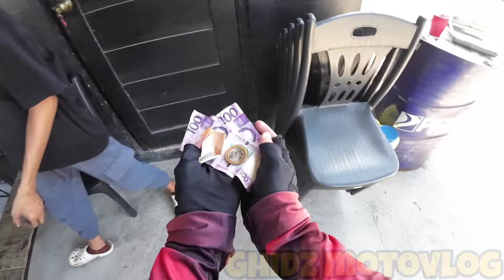Paano Magpa Warranty ng Bracket sa ating Yamaha Mio Gravis | One Time Replacement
In this Video biyahe tayo papuntang Pulilan Bulacan para ipapalit ang nasirang Bracket ng ating Mio Gravis.

Sa Video ding ito sinabayan natin ng dalawang Lalamove gamit ang double booking para hindi masayang ang biyahe natin papuntang plaridel at apalit.

Napalitan naman ang ating bracket, At dito din sa video malalaman natin na Lifetime Warranty pero One Time Replacement daw. 😅

Ridesafe Always! ❤️☝️

RackM Bracket Paano nga ba Nasira?